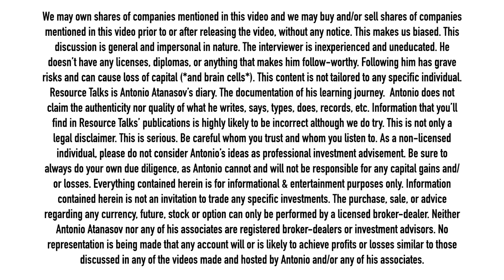Stay Away From These Junior Companies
I had a sitdown with Brandon Macdonald, CEO & Founder Fireweed Zinc, on June 17.

In this part of our conversation, Brandon gave me a comprehensive and – what I thought was – a very level-headed overview of the financial trickeries and deceptions that junior mining executives use to enrich themselves.

We talked about what bonuses in the junior space are, how they're given and when they're good/bad. We talked about seed shares. We talked about marketing expenses, CEO salaries, and some other ways that junior mining CEOs use to deceive investors into believing their financials are stable, and that money is being spent on what really matters. Chances are; it's not, says Brandon.

Important warning, read for your own good:

Antonio Atanasov is not an investment advisor. Antonio Atanasov owns shares of companies mentioned in this publication. The information provided in this publication – and all other publications by Resource Talks – is impersonal in nature and meant for general information purposes only. Before taking any action on any investment, it is imperative that you consult with multiple licensed, experienced, and qualified investment advisors. Get numerous opinions before taking your own decision in the end. The minimum risk on any investment mentioned in this publication is 100% loss of capital.

Timestamps

00:00 Important warning
00:30 How do juniors use bonusses to enrich themselves?
04:20 Seed shares and what to watch out for
17:55 How much is too much in salary?
24:00 Shady expenses and what to look for
27:30 How much money should juniors spend on marketing?
34:30 Red flags or yellow flags?
38:30 Important side note on the industry
43:00 Closing remarks

Was there something wrong with what the guests said? Did I fail to ask an important question? Did I make a mistake in my reporting? Please tell me about it. Criticism and skepticism are highly welcome and help me learn. Thank you.